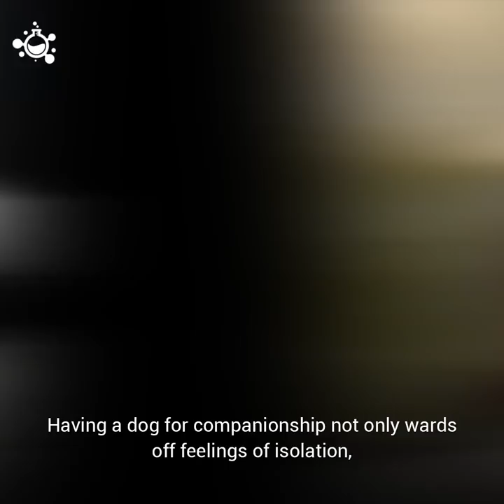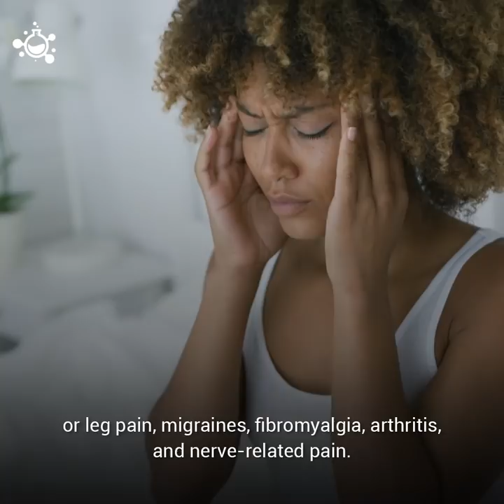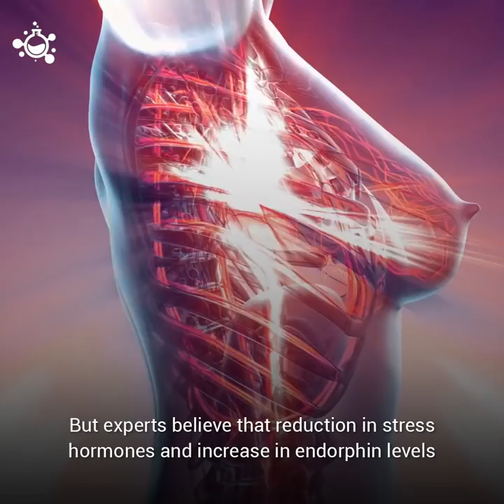Letting Your Dog Sleep With You Reduces Chronic Stress